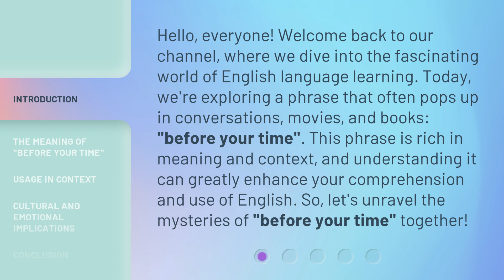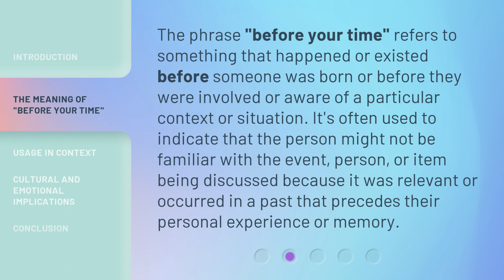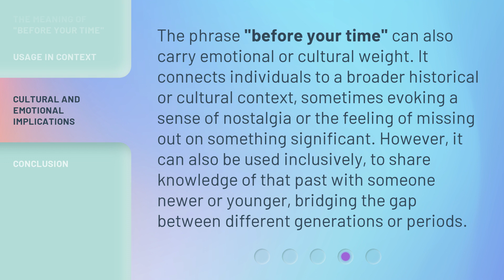Understanding "Before Your Time": Unlocking the Meaning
Decoding 'Before Your Time': Unveiling the Meaning • Discover the hidden messages and deeper significance behind the phrase 'Before Your Time' in this insightful video.

00:00 • Introduction - Understanding "Before Your Time": Unlocking the Meaning
00:39 • The Meaning of "Before Your Time"
01:06 • Usage in Context
01:46 • Cultural and Emotional Implications